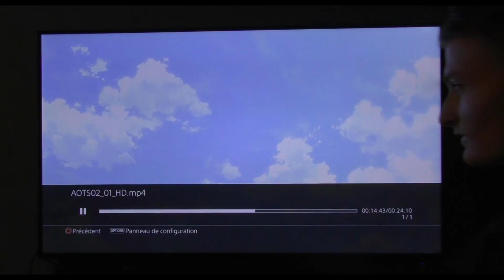JE VEUX L'EPISODE 2 ! Premier episode de Attaque des titans saison 2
Le Miracle se Produit ?! One Piece Dream Pointeur : INVOCATION ZORO Nouveau Monde"
Yo tous le monde on se retrouve pour parlez de ce 1er episode de l'attaque des titan saison 2 qui enfin la, je vous donne un apercu dans un new concept pour vous présente ce 1er episode, j'espère que sa vous plaira ;)